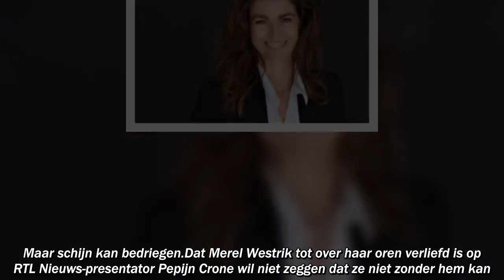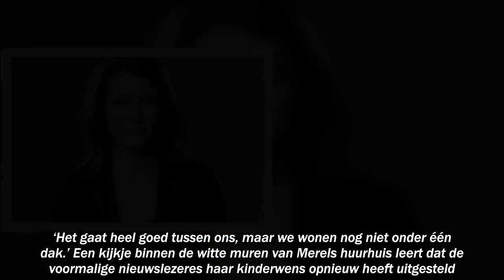WIL NIET SAMEN WONEN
NL- Entertainment|  WIL NIET SAMEN WONEN